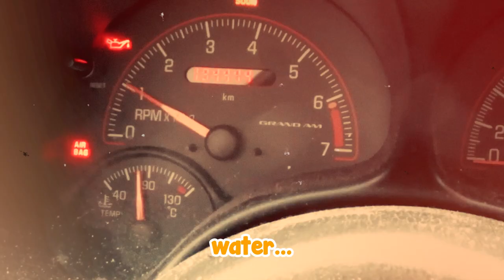The 'Road Trip' Incident.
At no point during the editing process was this video meant to be a Halloween Special.